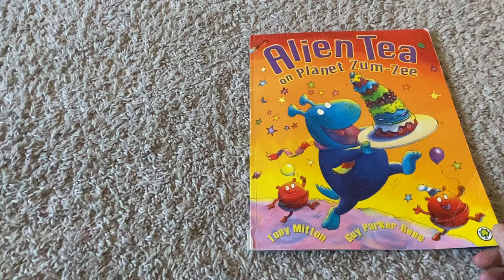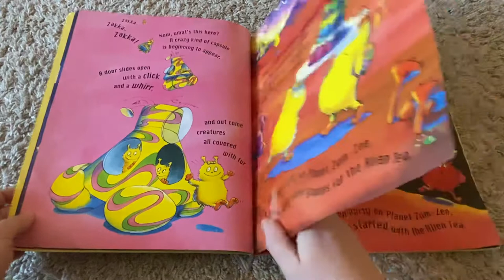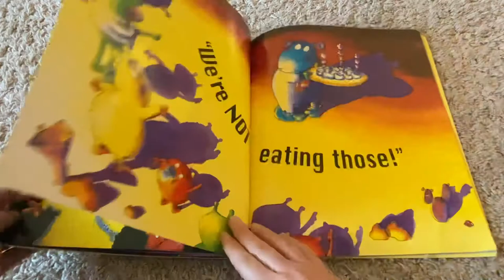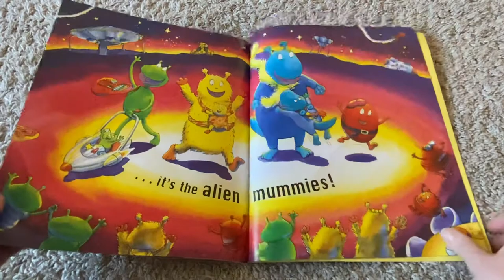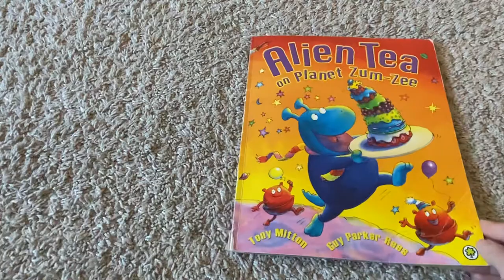Alien tea on planet zum-zee by Tony Mitton and Guy Parker-Rees